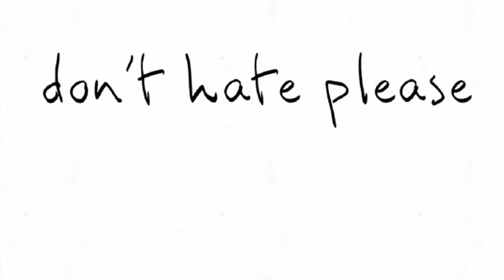Hello kitty// animation meme// don’t hate please// flash warning